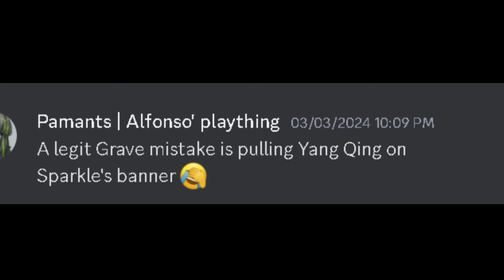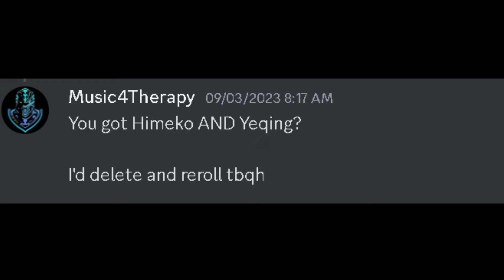Players misspelling Yanqing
Honkai Star Rail players misspell "Yanqing" on discord